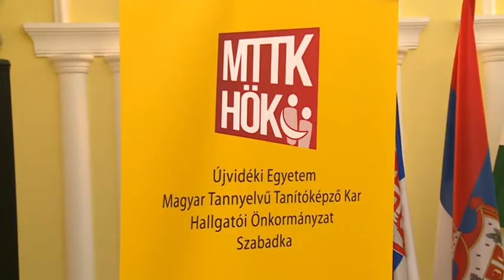2018.05.22. - Diplomaosztó ünnepség volt a Magyar Tannyelvű Tanítóképző Karon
Diplomaosztó ünnepséget tartottak a szabadkai Magyar Tannyelvű Tanítóképző Karon. A megnyitót és az ünnepi műsort követően 65 hallgató vehette át a diplomáját.